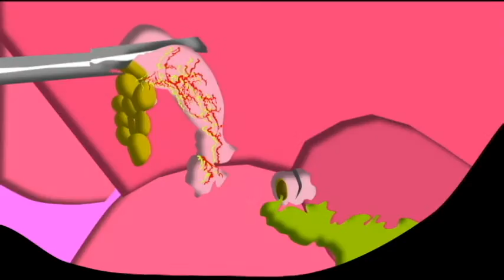appendicitis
This is my first complete animation; feedback most appreciated, even if it's negative